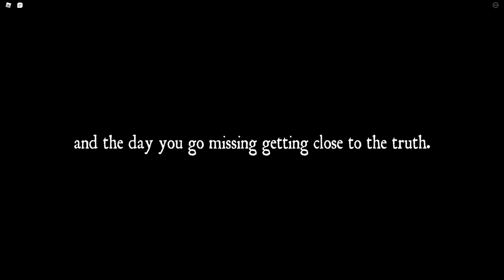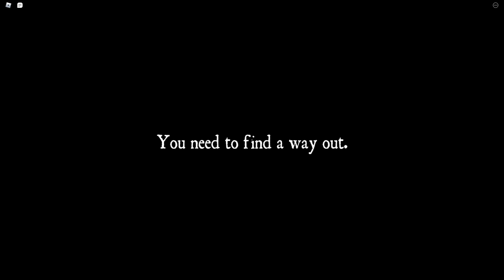Hunted by the Slobber Walker! | The Untold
Thanks to Russianbiasman, Seancreepington, and Rashto for joining in!